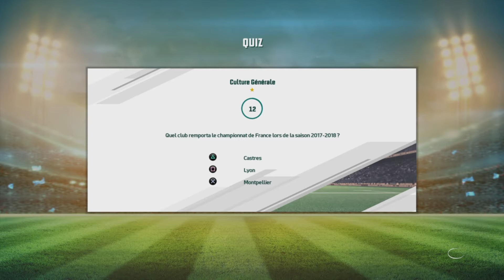RUGBY 20 TOURNOIS DES 6 NATIONS 2020 | IRLANDE - ECOSSE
Salut tout le monde, on se retrouve pour un match du tournois des 6 nations 2020 sur le jeu RUGBY 20 entre l'équipe d'Irlande et l'équipe d'Ecosse.

Pour me joindre :
-PSN: alexgamingYTB34